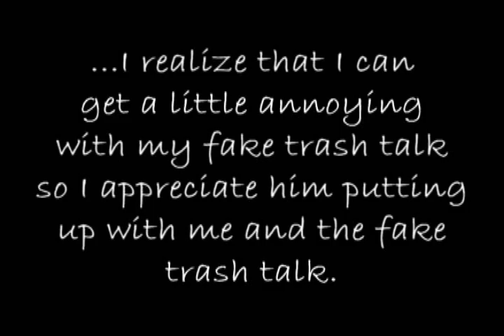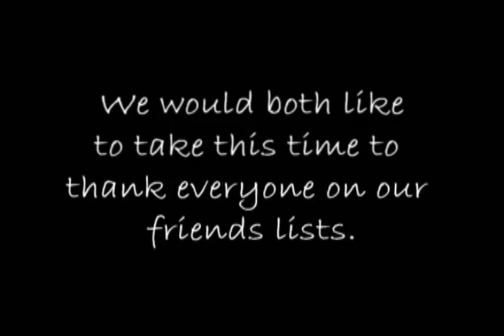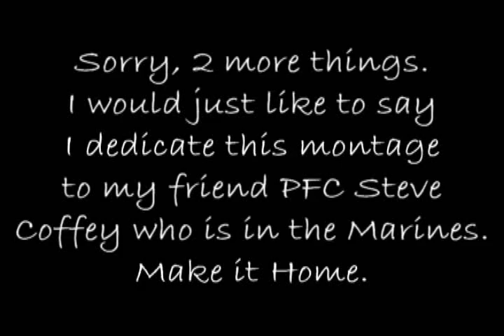Merry Frickin' Christmas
This is a nice little video I created in collaboration with BloodyPingu. We came up with the idea to make a dual 1v1 montage together, but the stipulation for us was that our clips were all on each other. Literally. All we did was play 1v1 lockout slayer against each other for a while and made this video. I handled the editing (obviously, you can tell from the quality of how bad it is.). Originally released on 12/23/2006.

Lights Out - POD
Rawkfist - Thousand Foot Crutch
Merry Frickin' Christmas - Frickin' A